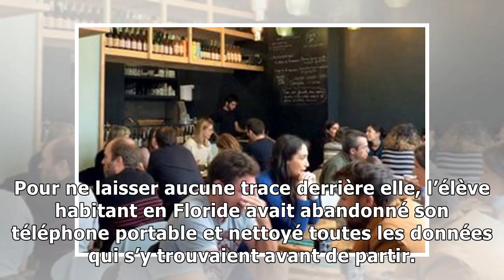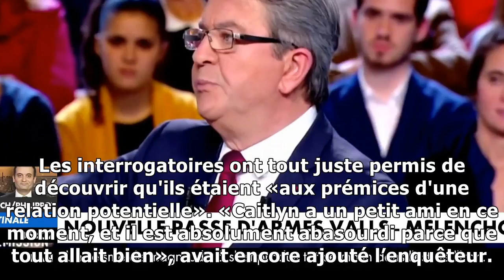Caitlyn avait fugué avec son professeur : l’ado retrouvée saine et sauve